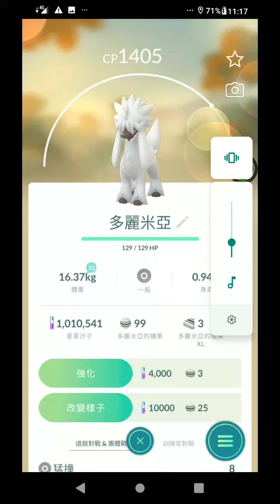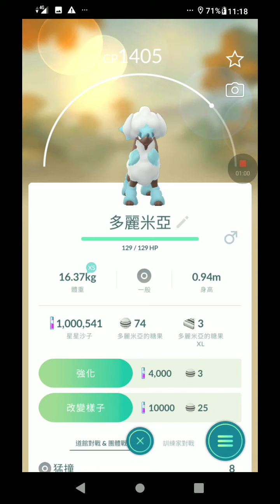多麗米亞改變型態03